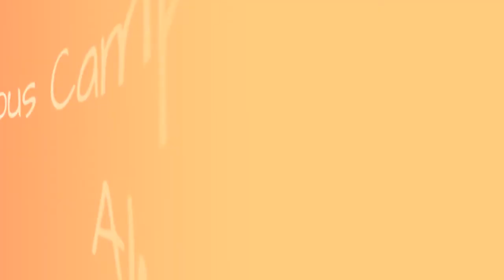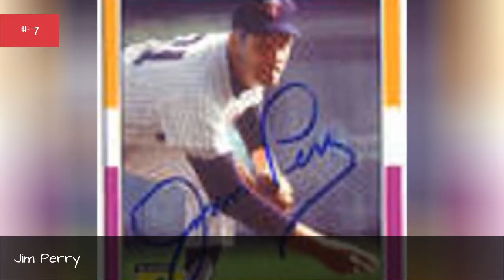Famous Campbell University Alumni ➊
List of famous alumni from Campbell University, with photos when available. Prominent graduates from Campbell University include celebrities, politicians, business people, athletes and more. This list of distinguished Campbell University alumni is loosely ordered by relevance, so the most recognizable celebrities who attended Campbell University are at the top of the list. This directory is not just composed of graduates of this school, as some of the famous people on this list didn't necessarily earn a degree from Campbell University.  This list below has everything from Gaylord Perry to Jim Perry. This list answers the questions Which famous people went to Campbell University? and Which celebrities are Campbell University alumni?...more
0:00 - Intro
0:00:08 - Bethany Anne Lind
0:00:15 - Richard Jata
0:00:22 - Don C. Edwards
0:00:30 - George Lehmann
0:00:37 - John D. Loudermilk
0:00:52 - David R. Lewis
0:01:00 - Jim Perry
0:01:12 - Elaine Marshall
0:01:26 - Gaylord Perry
0:01:56 - Bob Etheridge
0:02:10 - Eric Griffin
0:02:22 - Paul Green
0:02:38 - Brad Fritsch